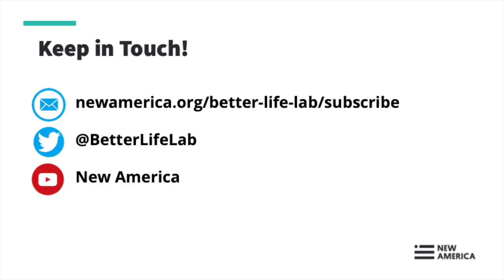Crisis Conversations — Live From Better Life Lab (Session XXV)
The coronavirus pandemic is disrupting virtually everything about the way we work, live, connect with one another and expect from our government, businesses, communities and each other. And it’s exposing the deep cracks and inequities in American society across race, class and gender. We can’t go back. So what will it take to create a fairer, healthier future of work and family? That’s what we explore on Crisis Conversations – Live from the Better Life Lab. Join us on Zoom to share stories, ask questions and make sense of what’s so rapidly unfolding, and imagine together a better, more equitable new normal.

Join us on Friday, Nov 13 at 1 pm Eastern time, for a 30-minute interactive conversation on how the pandemic is setting women and, more specifically, working mothers, back a generation. Without reliable childcare and schools, an unprecedented number of women have been forced to reduce their hours or have had to leave the workforce entirely. As Elizabeth Gedmark, vice president of A Better Balance said recently: “It’s not a question of whether women are set back in the workplace. It’s a question of how far back we will go: 10 years, 15 years, 20 years?” What needs to change NOW to staunch the hemorrhaging and help women and their families achieve economic stability? And how can we design systems to ensure equity in the future?

Guests:

Bryce Covert
Journalist and author, most recently of "The economy could lose a generation of working mothers"

Jessica Calarco
Associate professor of sociology at Indiana University who studies inequalities in family life and education. Her pandemic-related research includes "My husband thinks I’m crazy" and "Let’s not pretend it’s fun"

Kari McCracken
Mother of five who was recently pushed out of the workforce and a career she loved because of a lack of childcare